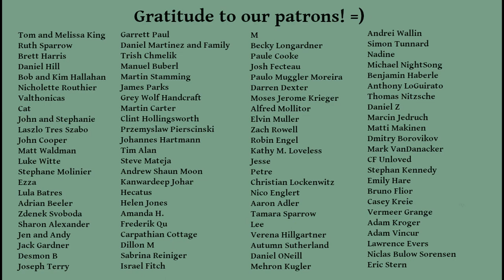The Art of Delving (a wilderness awareness meditation)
This is usually the first thing I do when coming to a new camp when out bushcrafting, backpacking, or camping. It's a way to open one's senses and take the "feeling" of a place into your unconscious mind, which often results in some amazing conscious "intuitions" about the environment.